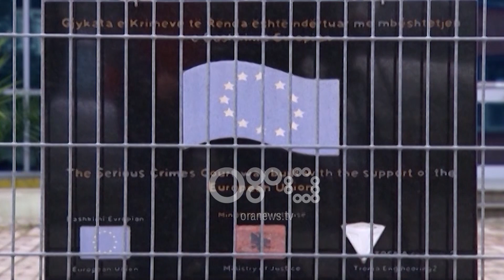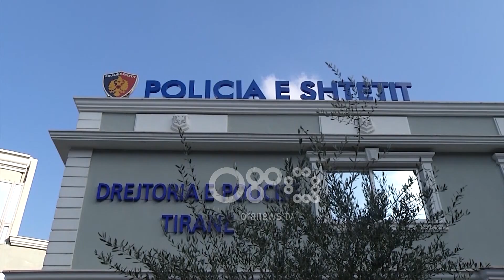Ora News - Burg per nusen që helmoi vjehrrën. Hoxha: “Nuk më lejon feja të denoncoj”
Gjykata e Krimeve të Rënda  ka caktuar masën e sigurisë ‘arrest me burg’ për 21 vjecaren, që akuzohet se  helmoi vjehrrën e saj me fostoksinë, një vit më parë.

Bashkë me 21-vjeçaren Marjana Cmeta, në burg do të qëndrojnë edhe bashkëshorti i viktimës, Agim Lami, kushëriri i tij, Arben Saliu, si dhe hoxha Hysen Shehu, të cilët akuzohen për moskallëzim të krimit.

Por vetë autorja nuk ka pranuar të flasë para gjykatës ndërsa i vetmi që ka dhënë shpjegime ishte  hoxha  Hysen Shehu, i cili nuk ka pranuar  akuzën e ngritur  ndaj tij nga prokuroria.

 I pandehuri ka pretenduar se nuk e lejonte feja te denonconte ndërsa e quante te kryer detyren e tij persa kohe kishte njoftuar bashkëshortin e viktimes.

Në këto kushte  gjykata ka vendosur ti lërë ne burg katër të arrestuarit deri në përfundim të hetimeve.

21 vjeçarja Marjana Cmeta e akuzohet nga prokuroria se ka vrarë vjehrrën Lirije Lami 48-vjeçe, më 30 Prill 2017, në zonën e Ish -Frutikulturës, Kamëz, duke përdorur helmin e rëndë.